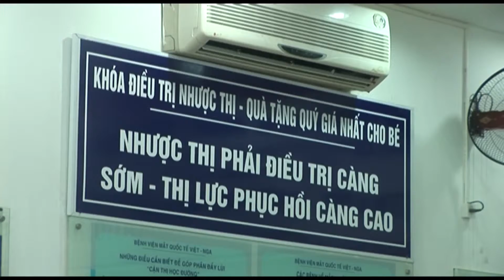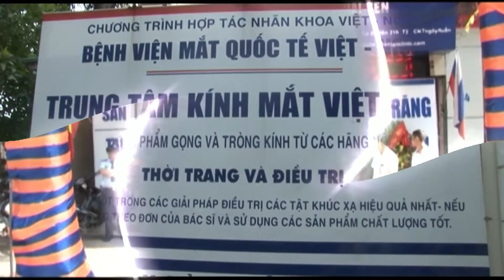BENH VIEN MAT VIET NGA